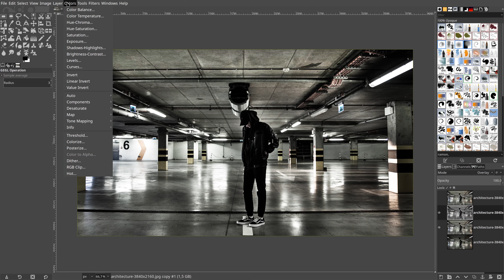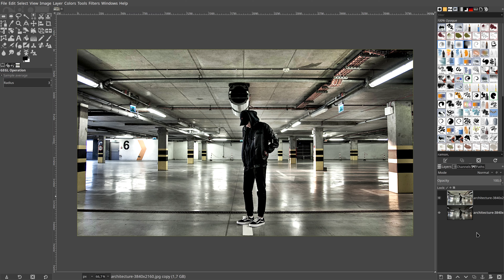Take more dynamics with image processing in Gimp 2.10.8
You are on my English playlist. I am not speaking here, but my tutorials are with music.
I hope that is not a problem for you.

Gimp Links
Gimp herunterladen